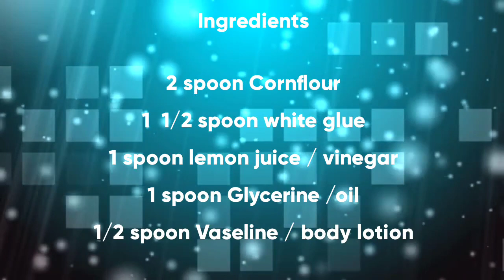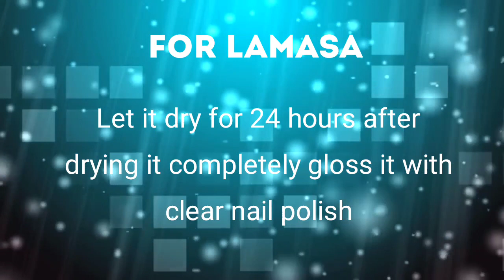DIY Lamasa clay | Homemade lamasa dough | Make whatever you want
Ingredients

2 spoon Cornflour
1  1/2 spoon white glue
1 spoon lemon juice / vinegar
1 spoon Glycerine /oil
1/2 spoon Vaseline / body lotion

 Easy homemade Lamasa clay ...I hope you like & make Different types of clay art